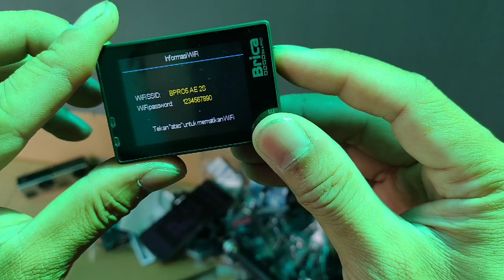B-pro Mark 2s AE 2s unboxing 🙏😁sinar otomotif